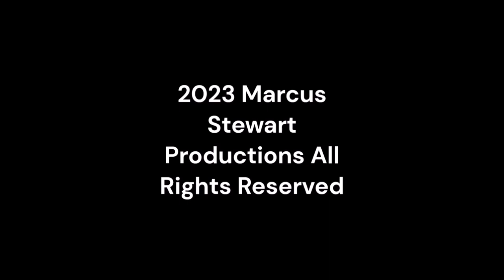Monday Night Mayhem 499